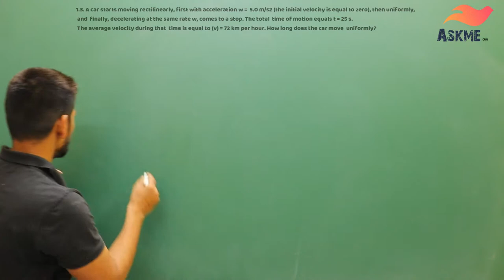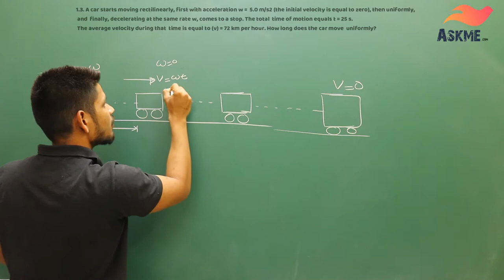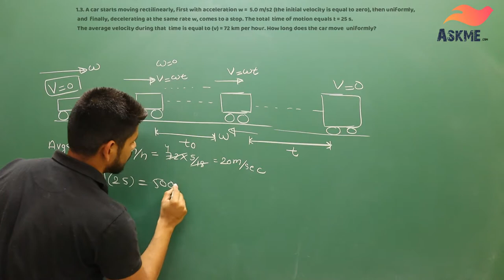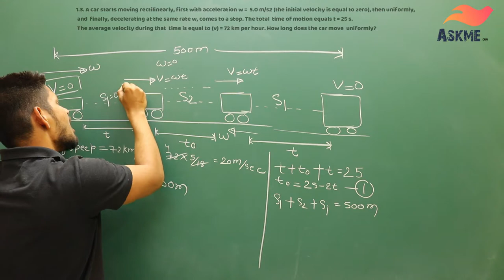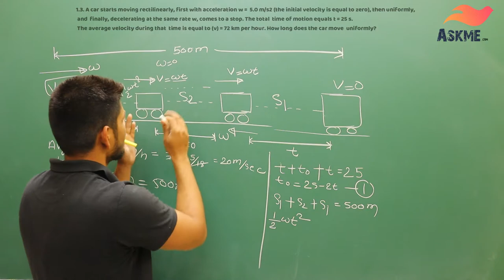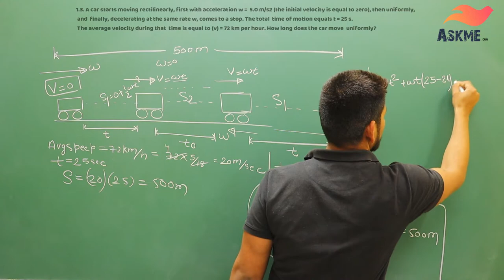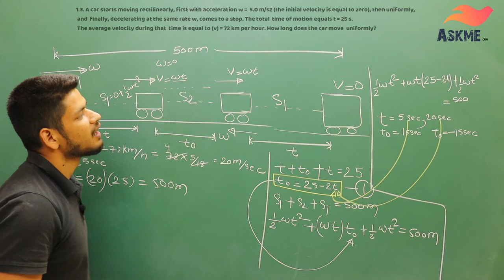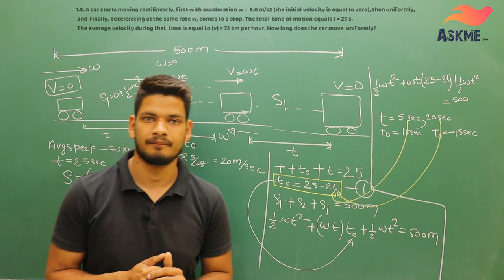IRODOV 1.3 || ANAND RAJPUT || IIT JEE ADVANCED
Igor Yevgenyevich Irodov was a Soviet Russian physicist and World War II veteran. He was mostly known as a physics professor at the Moscow Institute of Physics and Engineering and the author of a series of handbooks on general physics, which became lecture courses in physics in several countries.
HELLO DEAR STUDENT I AM ANAND RAJPUT WORKING AS A PHYSICS FACULTY FOR IIT JEE ADVANCE  AT KOTA [ RAJASTHAN].
 HERE I AM PROVIDING SOL OF IE IRODOV .ALL SUGGESITION RELATED TO THIS WILL BE APPRICIATED
 CONTECT